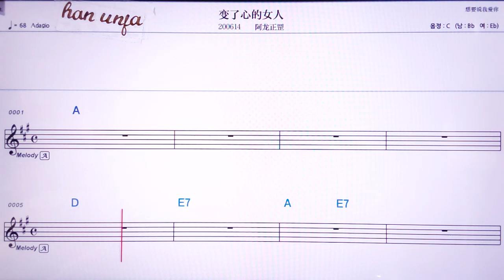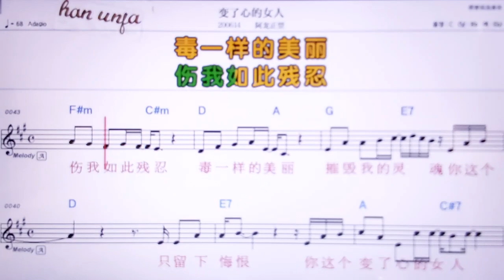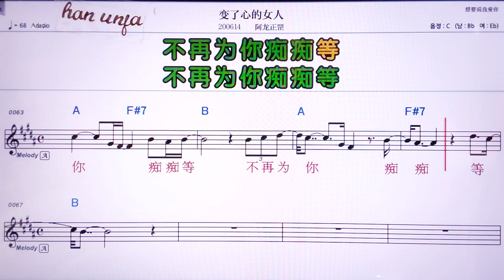💖삐앤러씬더뉘런/아룽쩡깡 👍MR,노래방, 악보, 코드,Karaoke With Sheet Music